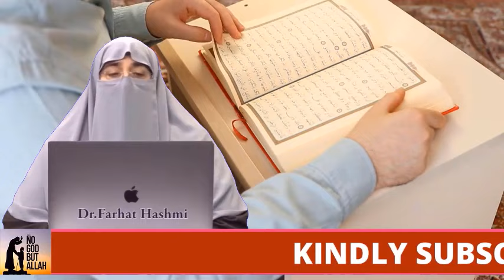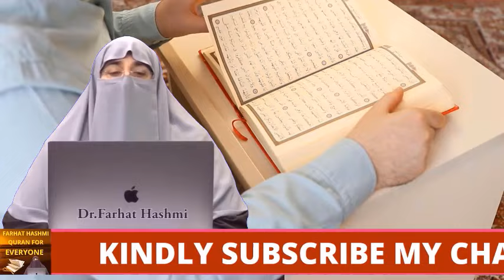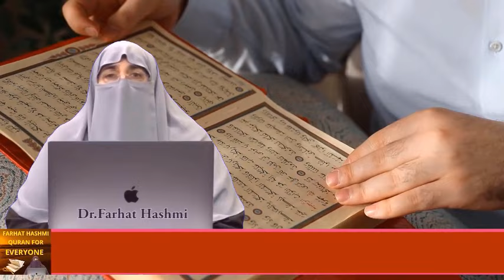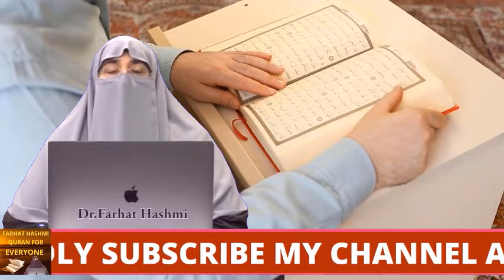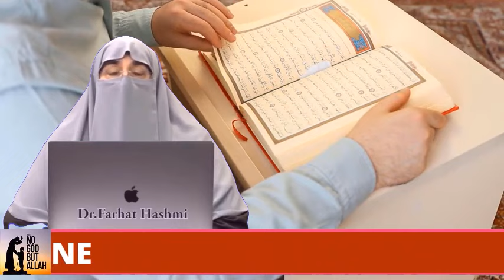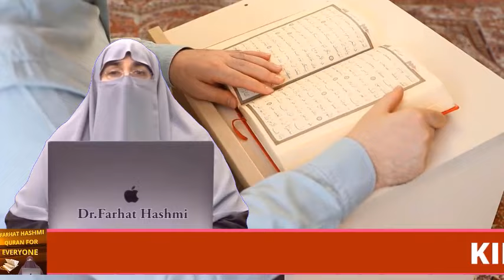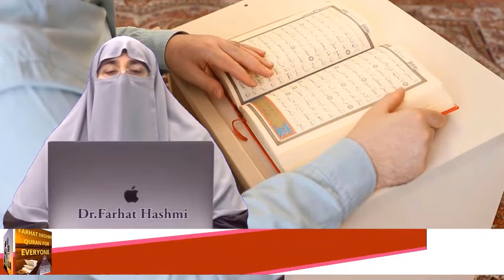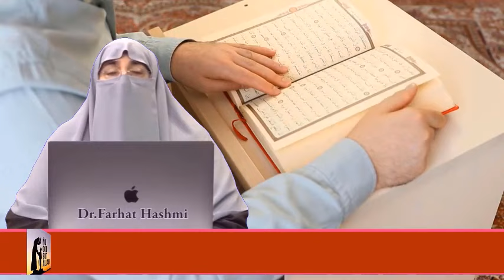Ab Bhi Na Jagay To | Part 2 | Karachi 2 | By Farhat Hashmi